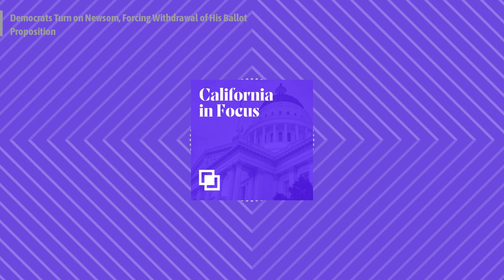Democrats Turn on Newsom, Forcing Withdrawal of His Ballot Proposition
California Governor Gavin Newsom withdrew his competing ballot measure to reform the state’s reduced prosecution of drug dealing and theft just days after Democratic legislators rejected his supported amendments to their anti-crime bills. Newsom’s measure would have required the majority of legislators’ support on July 3 to make it on the November ballot, and would be in competition with another prosecution reform measure that earned nearly one million signatures. The official website and Twitter account of the Office of the Governor of California took down mention and links to a July 1 press release from Newsom, Senate President pro Tempore Mike McGuire, D-North Coast, and Speaker of the Assembly Robert Rivas, D-Hollister, announcing their drug and theft initiative, which initially had a vote set for Wednesday, July 3.